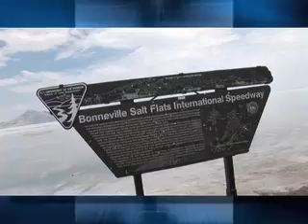Xcorps Action Sports TV #39